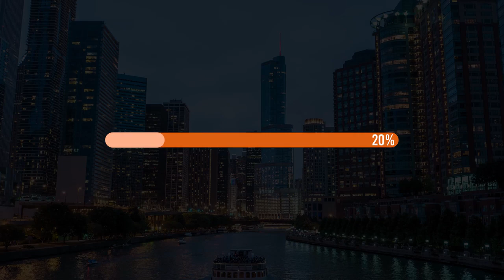Progress Bar Pack V3 DaVinci Resolve Macros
Progress Bar Pack V3 is a brilliant DR Macro with 9 clean looking and creatively animated loading bars that you can use on your videos. They're so easy to use and each one comes with its own individual color controller. A fantastic way to enhance the look and feel of your presentations, slideshows, TV shows, commercials, promotions, events, Facebook and YouTube videos. Impress your audience with this up to date and dynamically animated DR Macro template. No plugins required.